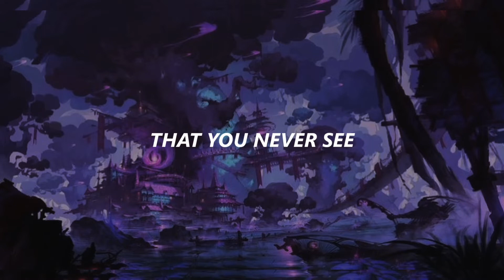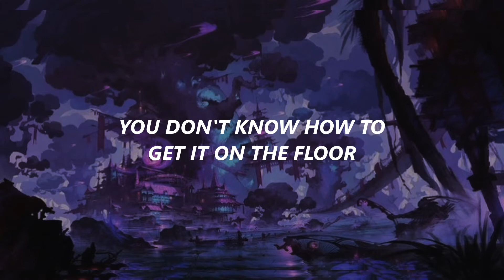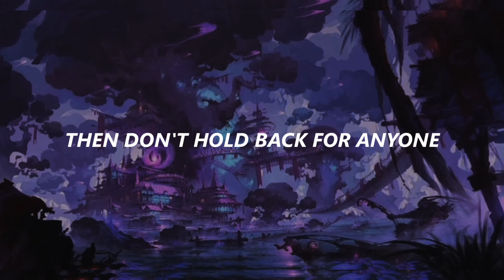Elderbrook & Bob Moses - Inner Light (Lyrics)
One of my favorites from FIFA 22 :)